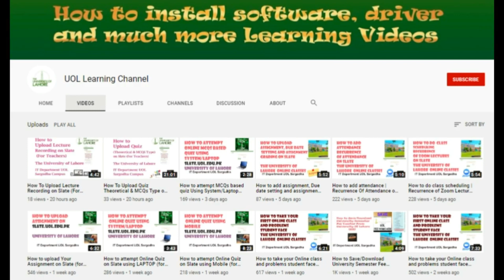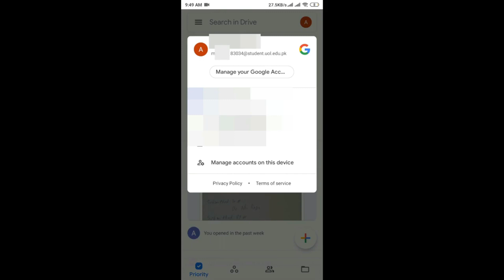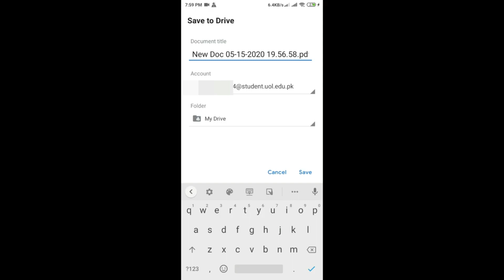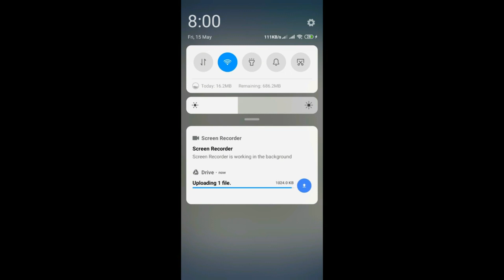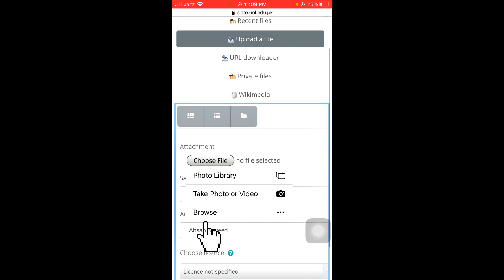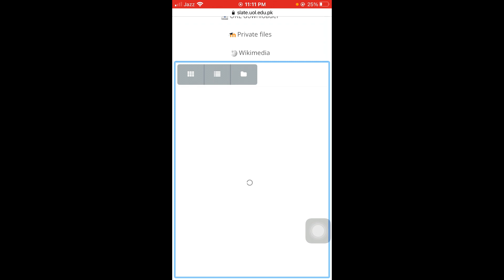How To Upload Assignment Using Mobile || For Students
In this video you learn how to upload your assignment using your mobile.

How Student Submit Assignment on SLATE-LMS
Moodle Mobile App Assignment Submission